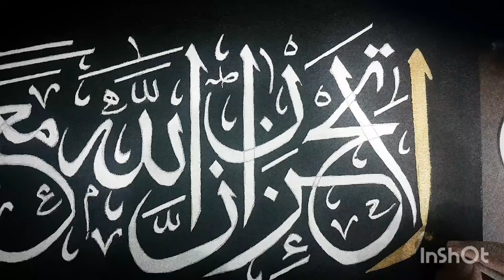Arabic Calligraphy || Simple and easy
Simple and easy Arabic calligraphy.
(Universe of e-learning)